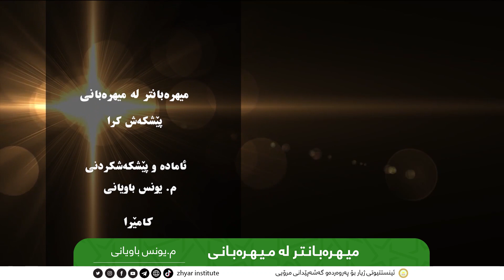بەرنامەی میهرەبانتر لەمیهرەبانی مامۆستا یونس باویانی ئەڵقەی حەڤدەهەم